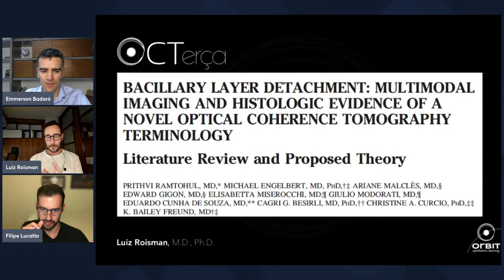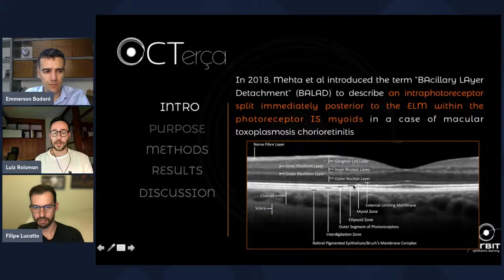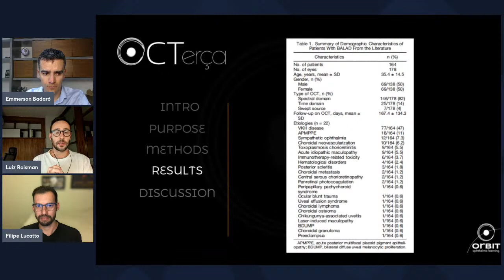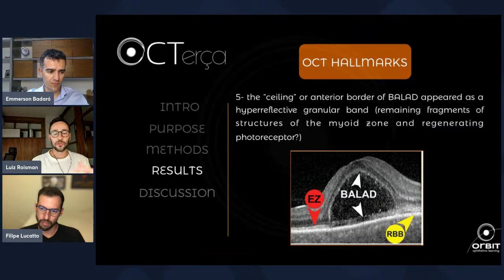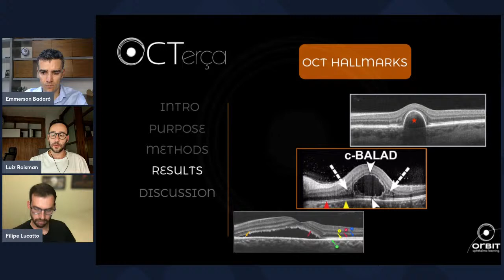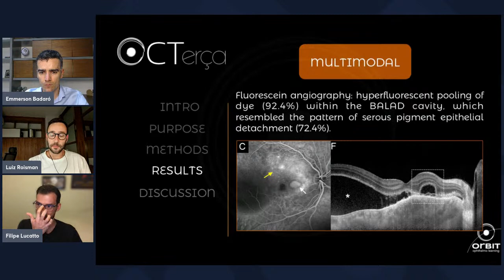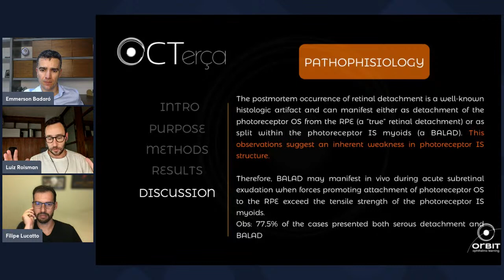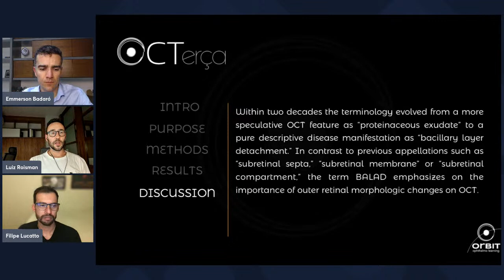OCTerça 023 - Descolamento bacilar - NOVO biomarcador que você tem que conhecer !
Neste artigo esclarecemos a base histológica do descolamento da camada bacilar (BALAD) por meio de uma revisão da literatura atual e análise de imagens.
Esta revisão serve para fortalecer a nomenclatura do biomarcador visto na OCT “descolamento da camada bacilar”, com base em informações específicas de reflectância obtidas por OCT e observações histológicas publicadas anteriormente.

O Orbit é a comunidade científica dedicada aos oftalmologistas - Potencialize seu conhecimento para conduzir seus casos com mais assertividade.

Continue sempre melhorando seu conhecimento clínico e suas habilidades cirúrgicas. No final, quem ganha é seu paciente.

Se cadastre para receber em primeira mão o link para as discussões - as vagas são limitadas

Faça parte do grupo de Telegram para ter acesso prioritário aos nossos conteúdos

Participe da Comunidade Orbit:
- Reuniões científicas
- Cursos
- Wetlabs
- Grand Round
- Técnicas cirúrgicas
- Podcast
- Exames
- Review de equipamentos
- Review de materiais cirúrgicos